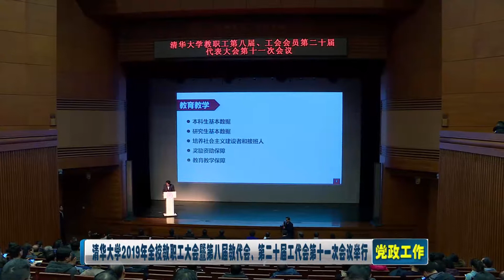唐加文双博士10179 COM——清华大学 2019年全校教职工大会暨第八届教代会、第二十届工代会第十一次会议举行